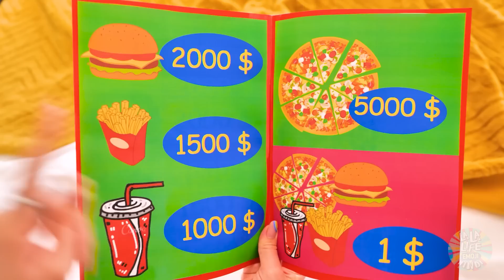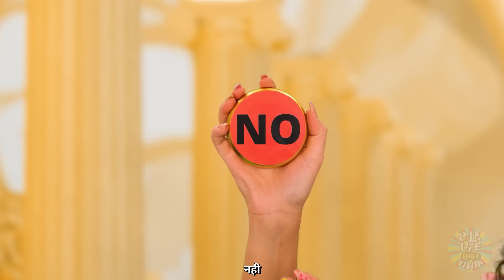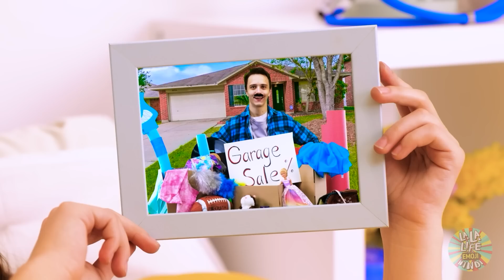मेरे बच्चे ने मुझे अमीर बना दिया-गरीब vsअमीर vsबहुत अमीर प्रेग्नेंट| La La Life Emoji Hindi पर हैक्स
गरीब vs अमीर vs बहुत अमीर प्रेग्नेंट -ये एक शानदार पेरेंटिंग गाइड है!

एक बहुत अमीर लड़की को किन पेरेंटिंग स्ट्रगल्स का सामना करना पड़ सकता है? हर एक के लिए कई गर्ली प्रॉब्लम्स होती हैं!

हमारी नई वीडियो में देखें, वो किन किन अल्टीमेट हैक्स का इस्तेमाल करती हैं!